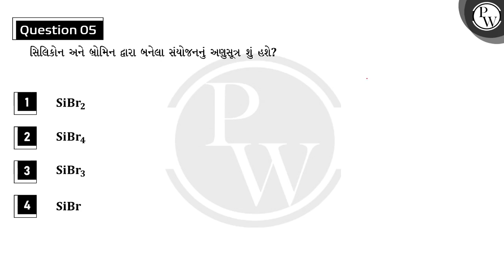સિલિકોન અને બ્રોમિન દ્વારા બનેલા સંયોજનનું અણુસૂત્ર શું હશે?....